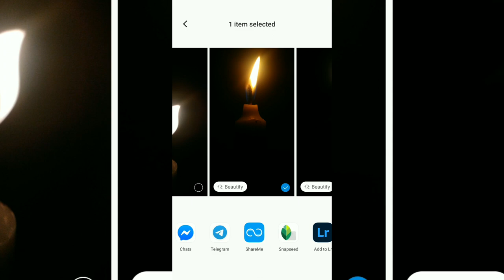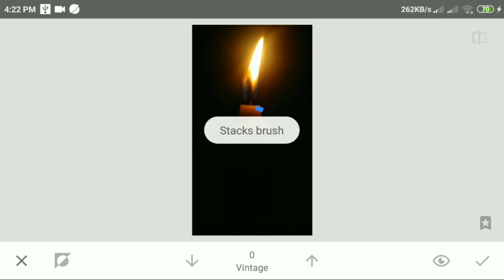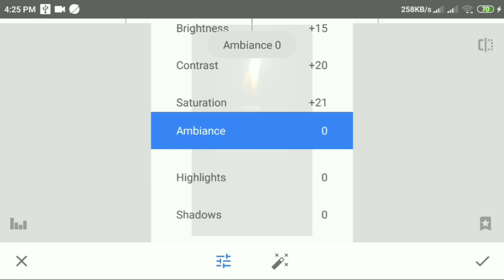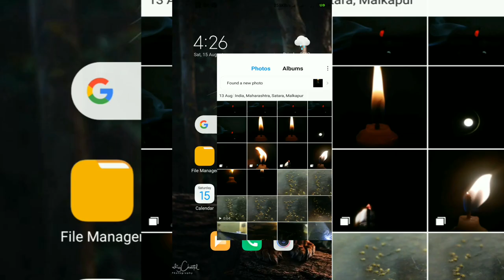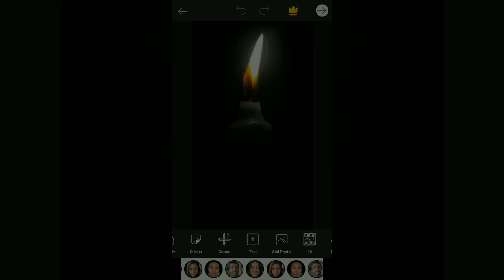How To Edit a Candle flame in SNAPSEED | SNAPSEED TUTORIAL | Android | iPhone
Here is my new channel and first video .🔥❤
So all of you please
Please complete 50 likes for next video
For more Editing Tutorial videos please support us and we are also going to start

In this Snapseed tutorial, I use a bunch of selective masking with the Curves tool to convert a dull mobile captured image to a very dramatic look. Other than the Curves, Selective filters and Dodge and Burning were used too. This shows how powerful the Snapseed app can be.